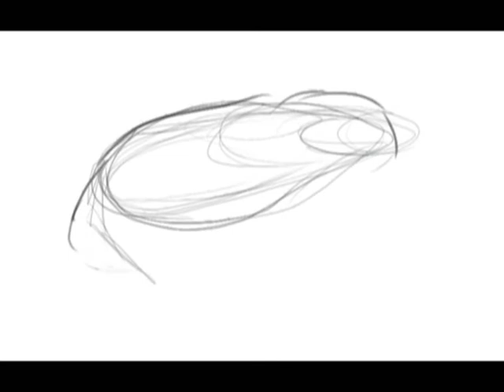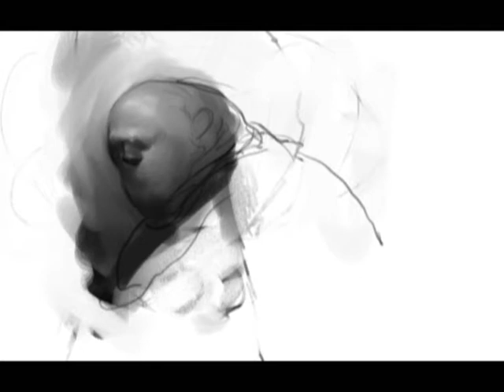Gasing out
Digital painting in Corel Painter. Music by M83.